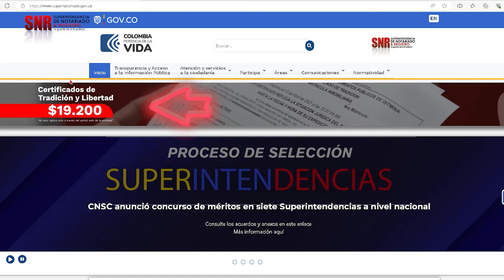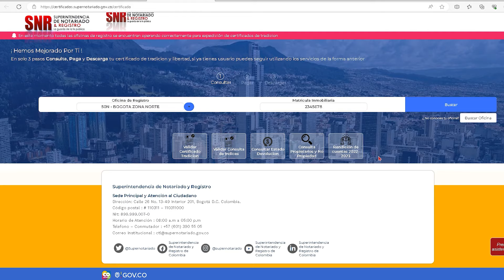AsíSeHace | Así se tramita el Certificado de Tradición y Libertad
Hoy te contamos cómo puedes consultar, pagar y descargar el Certificado de Tradición y Libertad, a través de

¡Nuestros trámites son ágiles, confiables y sencillos!